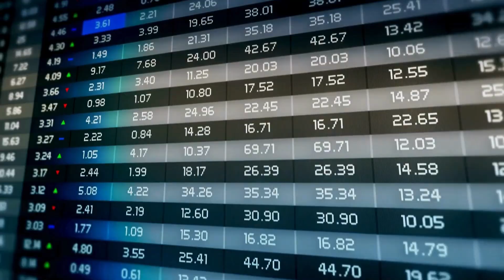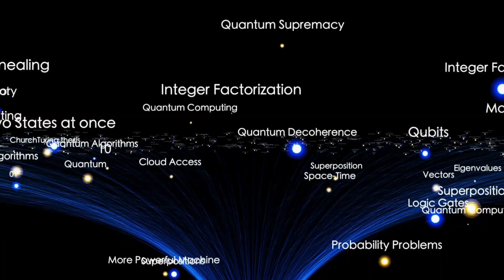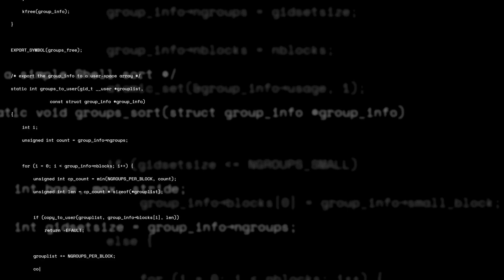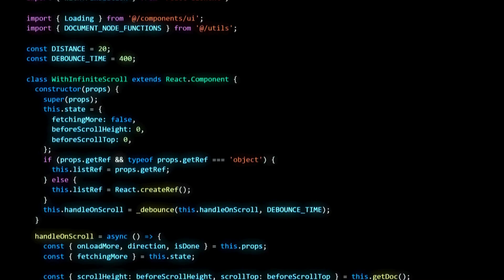Information Doesn't Travel—It Vanishes and Reappears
Scientists just teleported quantum information 1,000 miles through space using nothing but entangled particles and laser beams. But here's what nobody's telling you: the information never actually traveled. It simply ceased to exist in one place and began existing in another. That's not communication - that's reality manipulation.

THE IMPOSSIBLE BREAKTHROUGH:
• Chinese scientists achieved quantum teleportation over 1,000 miles to satellite
• Information doesn't travel through space - it disappears and reappears
• Perfect quantum state transfer with 85% fidelity over impossible distances
• The foundation for unhackable quantum internet infrastructure

WHAT MAKES THIS IMPORTANT:
• No physical carrier transports the information
• Quantum states are destroyed at source and recreated at destination
• Einstein's "spooky action at a distance" proven over satellite distances
• Reality manipulation that violates our understanding of space and time

CONTENT:
- The reality manipulation nobody's discussing
- How quantum teleportation actually works (it's not what you think)
- The 1,000-mile breakthrough and what it proves about reality
- Quantum internet implications and unhackable communications
- What quantum teleportation means for consciousness and existence

THE CHINESE QUANTUM SATELLITE NETWORK:
• Micius satellite enabling Earth-to-space quantum teleportation
• 1,000-mile quantum communication already operational
• Global quantum internet infrastructure being deployed
• Military and strategic advantages of quantum communication

CONSCIOUSNESS IMPLICATIONS:
• If information can be teleported, can consciousness be teleported?
• Quantum teleportation as evidence for multiverse theories
• The relationship between quantum information and subjective experience
• What quantum teleportation reveals about the nature of reality

EXPERT PERSPECTIVES:
• Dr. Jian-Wei Pan - "We're not copying quantum states, we're moving them"
• Dr. Anton Zeilinger - "The most profound demonstration of quantum mechanics ever achieved"
• Dr. Brian Greene - "Quantum teleportation suggests space might not be fundamental"

🔮 FUTURE APPLICATIONS:
• Instantaneous global communication networks
• Quantum computers sharing states across continents
• Unhackable military and diplomatic communications
• The foundation for quantum internet infrastructure

REALITY IS BEING MANIPULATED IN REAL-TIME! What does quantum teleportation mean for the nature of existence?

Scientists have achieved information transfer over 1,000 miles using quantum physics. This isn't communication; it's a transfer of the quantum state itself, challenging our understanding of reality. This relates to concepts like einstein's theories and quantum entanglement.